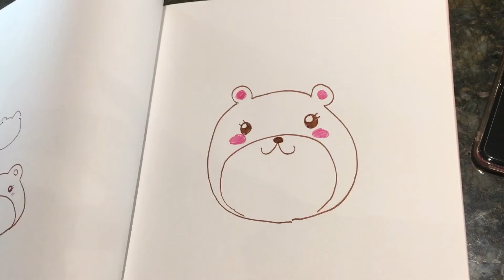Basic: วาดรูปกับลูกสาว💖มะระกอ ชาแนล💖